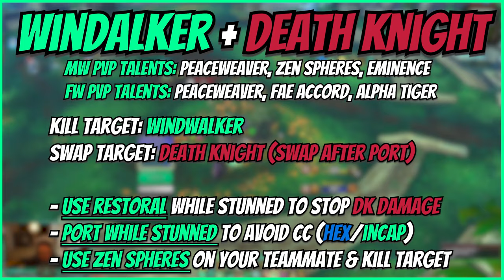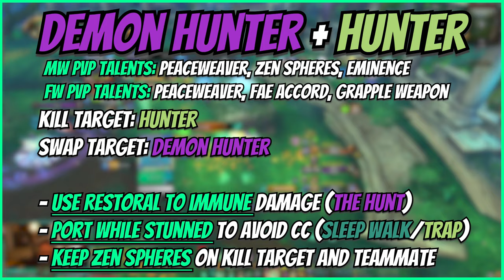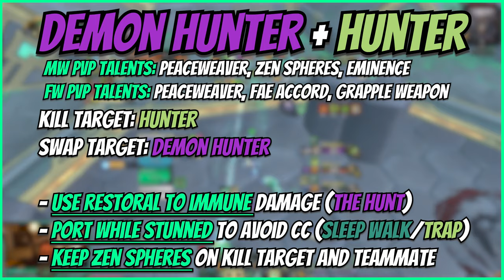Mysticall | Pushing 2300+mmr FIRST WEEK of Season 4! - 10.2.6 Dragonflight Mistweaver Monk PvP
Time Stamps:
00:00 Intro
00:25 Dk/Warlock
01:38 WW/Dk
03:01 DH/Hunter
04:32 Spriest/Lock
06:14 Rogue/Lock
07:48 Spriest/Lock
09:28 WW/DK
11:00 Dh/Hunter
13:03 Outro